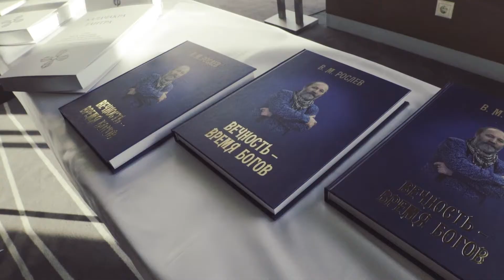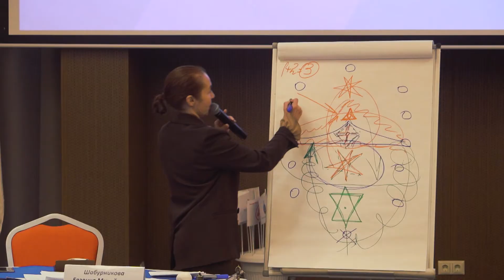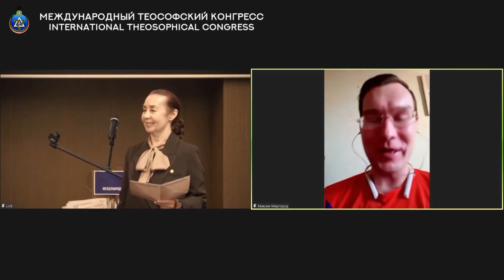Работа IV Международного теософского Конгресса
IV МЕЖДУНАРОДНЫЙ ТЕОСОФСКИЙ КОНГРЕСС,
посвященный 145-й годовщине основания Теософского общества
Россия, Воронеж, 21, 22 ноября 2020 г.
Международный научный симпозиум «Космогенезис. Антропогенезис. Теогениз - единая эволюция сознания»

Конгресс состоялся в ОНЛАЙН формате в зале «Петр I», Рамада Плаза «Воронежский городской Центр».
Главная концепция мероприятия: поддержка и развитие деятельности, которая основана на духовно-нравственном просвещении общества, научных исследованиях, социально значимой и просветительской деятельности направленных на идеи гуманизма, терпимости, нравственности, взаимопомощи вне зависимости от национальной принадлежности и вероисповедания.
Организаторы: Теософское общество России /Ложа «Адамант» при поддержке Фонда Теософии.
Участники: члены Теософского общества, научные деятели, исследователи теософских трудов, представители сфер науки, философии, образования, религии, культуры, исследования которых основаны на интеграции теософских знаний.

Заявка на участие и подробно о V Международном теософском Конгрессе 2021
ТЕОСОФИЯ.РУС    fondtheosophy.ru